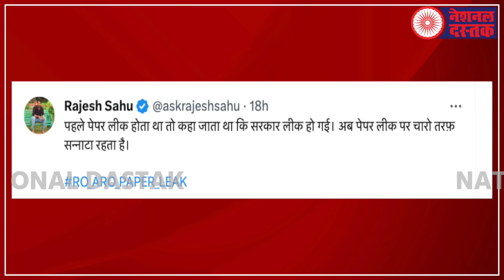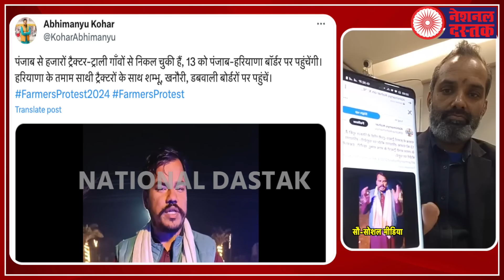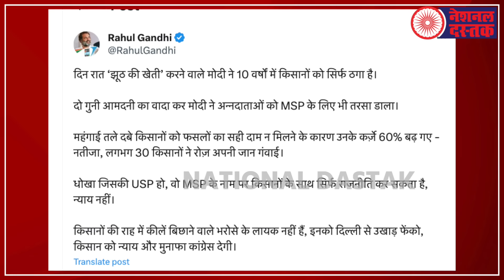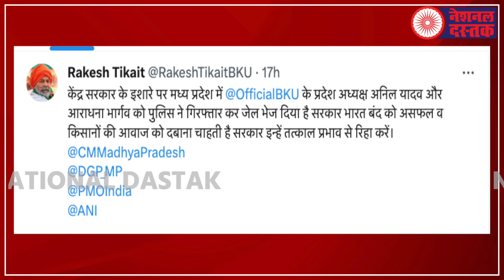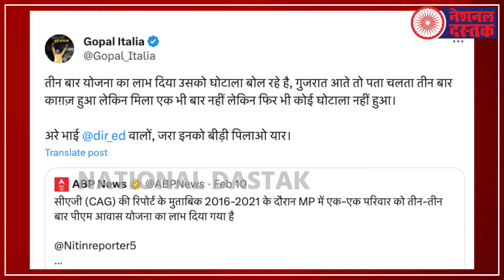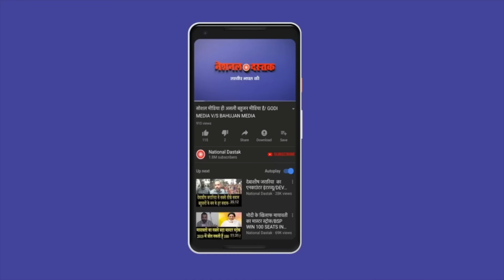बिहार में BJP-JDU का खेल खत्म/BIG NEWS BIHAR FLOR TEST ON BJP RJD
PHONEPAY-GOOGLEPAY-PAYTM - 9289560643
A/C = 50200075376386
IFSC = HDFC0000314
Editor-MANUJ
Camera person-